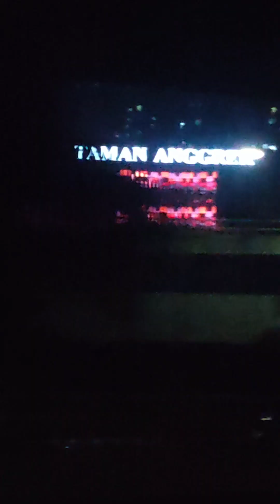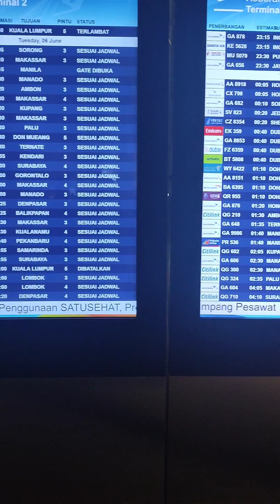Menikmati Suasana Malam Kota Jakarta//Jemput Ke Bandara